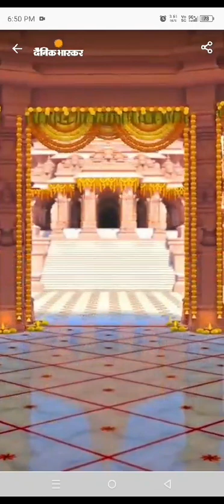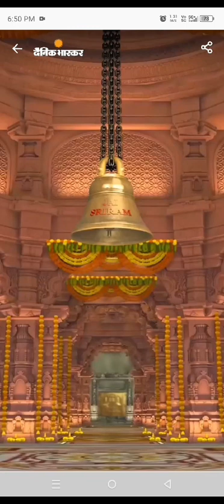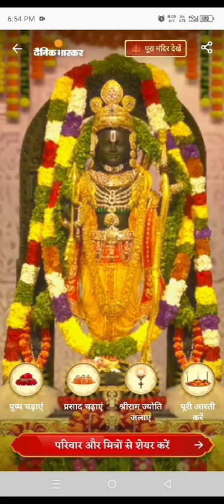*जब तक अयोध्याजी जाकर रामलला के दर्शन करने का सौभाग्य नहीं मिलता है।वो भी उसकी अनुमति व कृपा से ह।🙏*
Video from MURK DENTAL CARE CLINIC